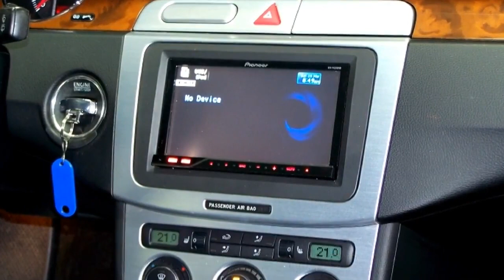Volkswagen Passat Variant Autohaus Czychy